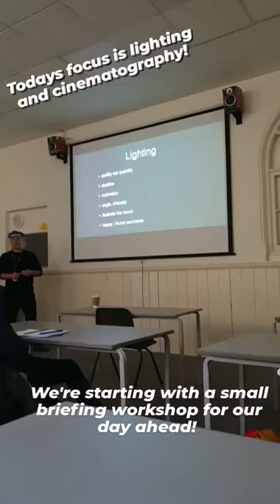BA Film and Moving Image Production student tour | Workshop